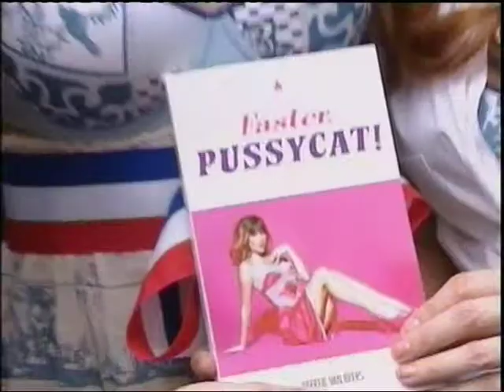Retrospective marlies|dekkers part 10